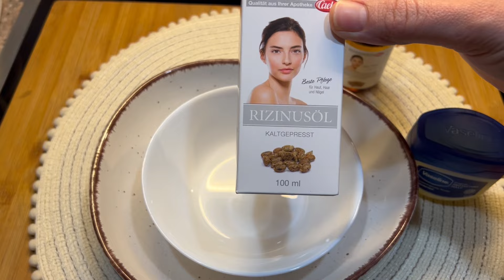Neri bre postona diqka per Rritjen e Flokve spo na rriten hiq@kuzhinaenerit4592 provone🥰